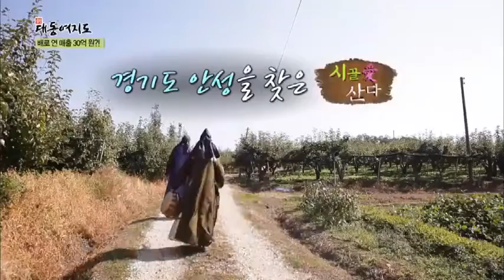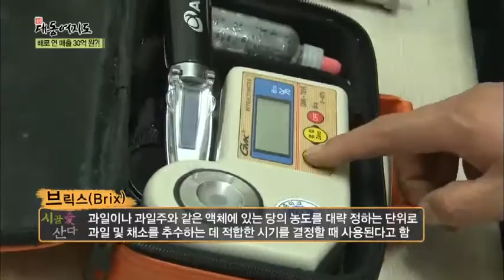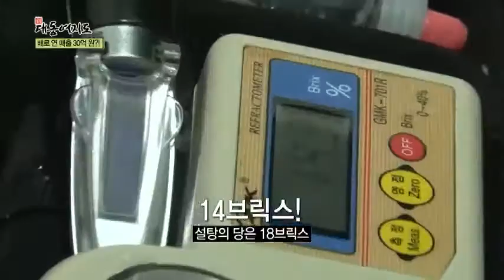[시골愛산다] 한류열풍 몰고 온 배로 수출액 연 30억 원?!_채널A_신대동여지도 58회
[신대동여지도] 14/10/18 오전 7시 50분 방송

# 윤택한 여행 - 전통시장에서 파티음식을 판다?!
# 기적의 건강 밥상 - 흰 민들레로 간암을 이겨내다!
# 시골愛산다 -  한류열풍 몰고 온 배로 수출액 연 30억 원?!

'신대동여지도' 매주 토요일 아침 7시 50분 방송